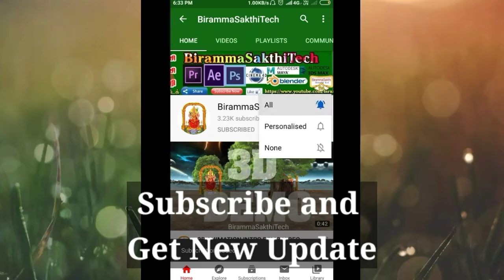Water bubbles animation Green Screen | Black Screen |BirammaSakthiTech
Track2 info:
Title: Extreme Energy
Type of music: Rock
Mood: Energetic